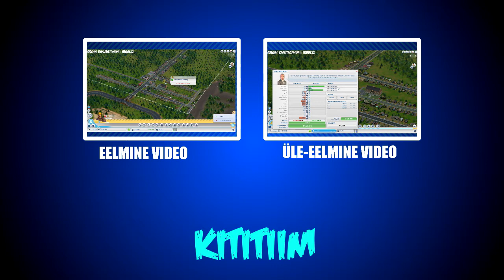SimCity (2013) 7.osa: Külastame teisi (viimane simcity praeguseks) - KitiTiim